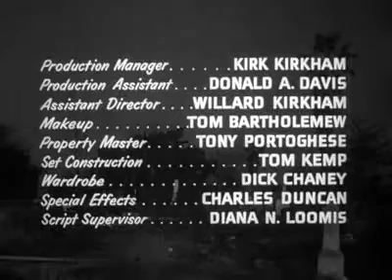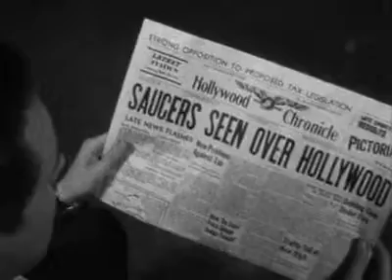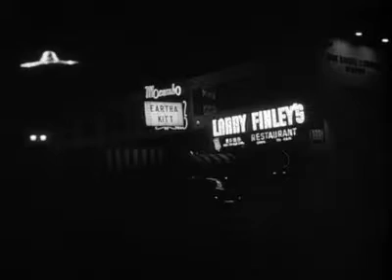Plan 9 from Outer Space - Ed Wood - 1959